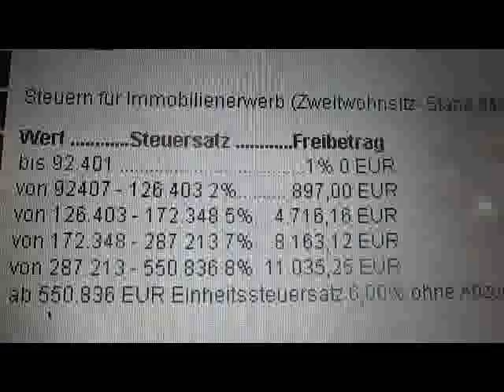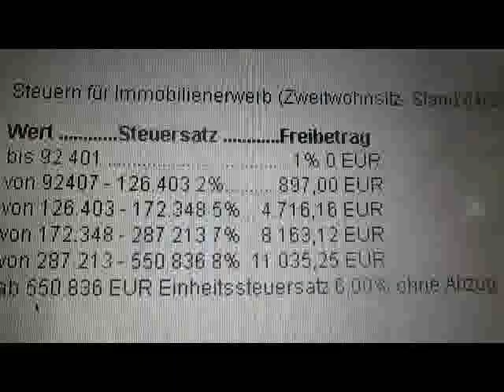131\ Grunderwerbssteuer in Portugal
Solltet ihr Hilfe benoetigen, wuerde ich euch ein Stueck Land, ein Haus, eine Ruine, (mein Fachgebiet), nach euren Wuenschen und Eckpunkten zu suchen, euch beraten, und euch helfen rauszufinden , ob es RAN/REN ist, damit ihr euch in der Legalitaet bewegt.
Ich arbeite mit einem Anwalt und einem Architekten zusammen, sodass ich  Zugang  zu allen moeglichen  und unmoeglichen Antworten der von euch gestellten Fragen habe..
Auch gehe ich mit euch aufs Finanzamt und hole eine Steuernummer oder helfe euch bei der Residencia oder beim Bankkonto...beim Autoeinfuehren, etc...
Ich vermittle euch Brunnenbohrfirmen, wenn ihr bohren moechtet, ich habe Kontakte zu allen moeglichen Handwerkern oder Firmen und kann euch nach 2o Jahren in diesem Land mit allem weiterhelfen.
 Schreibt mir eine email und schickt mir die Whatsapp, telegram oder Signalnummer. Ich arbeite mit Voicemail. Mein Telefonempfang ist schlecht und emails tippen aufm Handy ist zu muessig.
Ich stelle euch Besichtigungstermin fuer Immobilien zusammen, die ich vorher fuer euch gesucht habe, damit ihr auch ein bisschen Urlaub machen koennt, wenn ihr hier seid.
Ich spreche fliessend portugiesisch und helfe nach dem Kauf auch mit Telefon, Strom oder Oeffentlichem Wasser anmelden. ETC.
Ich gehe beim Notar als Uebersetzerin mit und nehme alles was Dokumente betrifft zwischen euch dem Anwalt oder Architekten in die Hand.
Ich stelle euch Container auf und versuche jeden eurer Wuensche auf eurem Land umzusetzen, falls ihr selbst keine Zeit habt.
Auch betreue ich Hunde und Pferde , giesse Pflanzen waehrend eurer Abwesenheit.
Meldet euch einfach.!
Cape Diem und bis bald in eurem neuen Leben. !

Portugal. Aussteigen um ein besseres Leben zu fuehren...Die Geschichte von Anfang an! Selbst ist die Frau!

Portugal. Aussteigen um zum Selbstversorger zu werden..Die Geschichte von Anfang an! Selbst ist die Frau!

Hier koennt ihr spenden. ich freue mich ueber alles!! Wird fuer die Tierrettung verwendet!!Lieben Dank!